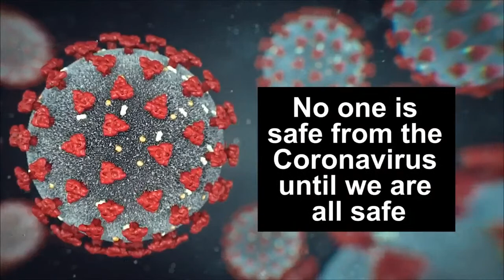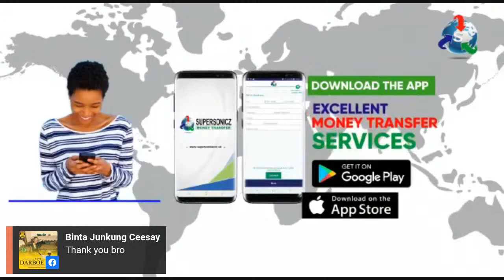THIS IS WHAT MODOU LAMIN SANNEH SAID ABOUT GAMBIA BEFORE AND NOW